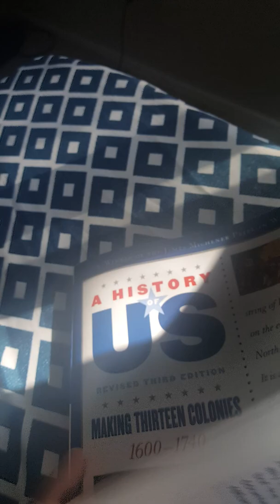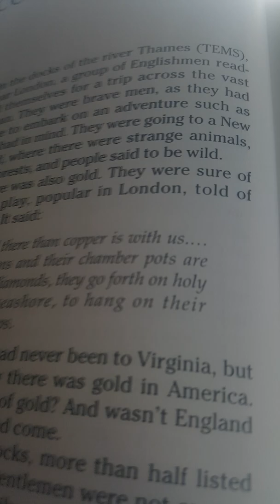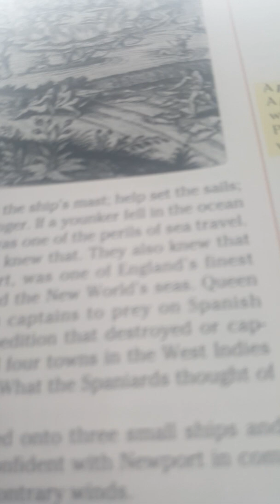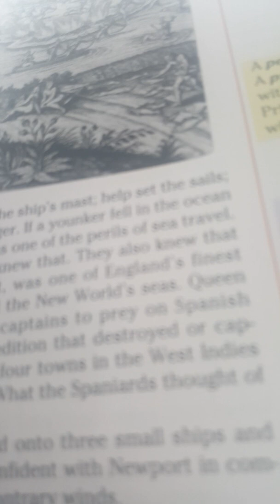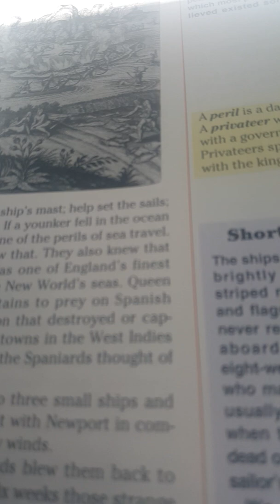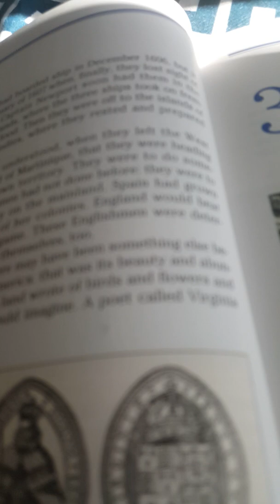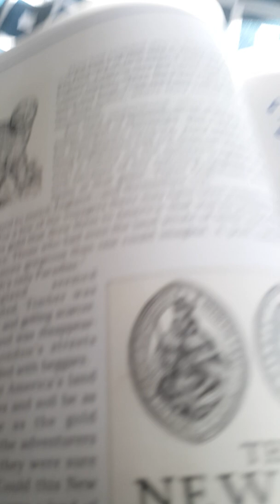history of us book2chapter2